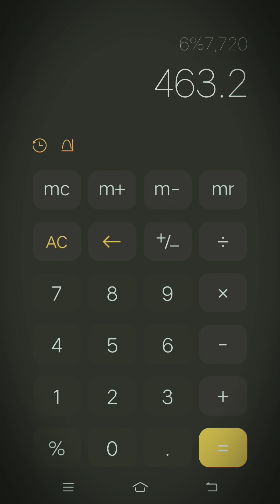Percentage Nikalne Ka Tarika in Hindi (परसेंटेज निकालने का तरीक़ा)